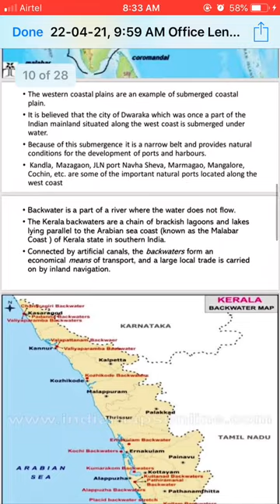Class 11 geo, chapter 2, part 4 last